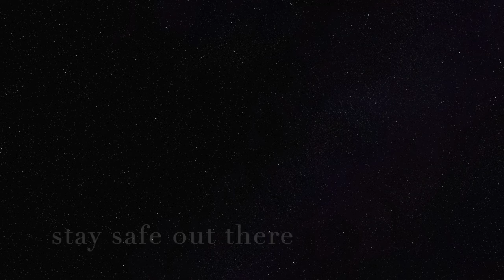Trick or Treat Now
"Trick or Treat Now" is by New York Neo-Futurist Rob Neill, and was part of the HalloWrench Live show on Oct. 31st, 2020. Find more work by the NY Neo-Futurists